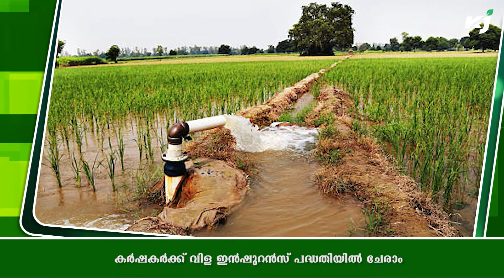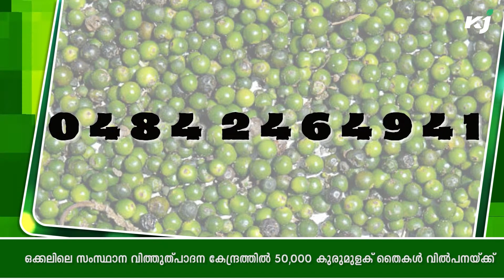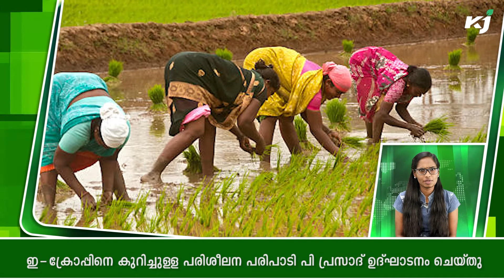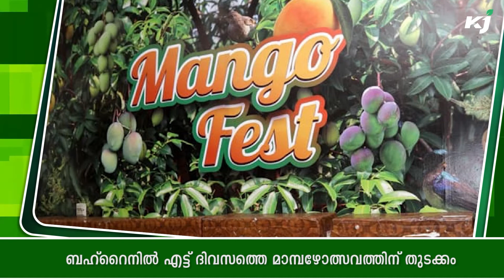കർഷകർക്ക് വിള Insurance Schemeൽ ചേരാം|PMCrop InsuranceScheme|croploss|4dayworkweek|Illegalfishing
നെല്ലും വാഴയും മരച്ചീനിയും കൃഷി ചെയ്യുന്ന കർഷകരെ പ്രധാനമന്ത്രി വിള ഇൻഷുറൻസ് പദ്ധതിയിൽ ചേര്‍ക്കുന്നതിന് വിജ്ഞാപനമായി. ബ്ലോക്ക്/പഞ്ചായത്ത് അടിസ്ഥാനമാക്കി സർക്കാർ സമർപ്പിക്കുന്ന വിളവിന്‍റെ കണക്കനുസരിച്ച് ഇൻഷുറൻസ് ലഭിക്കും. കൂടാതെ, വെള്ളക്കെട്ട്‌, ആലിപ്പഴമഴ, ഉരുൾപൊട്ടൽ, ഇടിമിന്നൽ മൂലമുണ്ടാകുന്ന തീപിടുത്തം, മേഘ വിസ്ഫോടനം എന്നിവ മൂലമുള്ള വ്യക്തിഗത വിളനാശങ്ങൾക്കും പദ്ധതിയുടെ മനദണ്ഡങ്ങള്‍ പ്രകാരം നഷ്ടപരിഹാരം ലഭിക്കും.
ഓരോ വിളകളുടേയും ഇൻഷുറൻസ്‌ തുകയും പ്രീമിയം നിരക്കും വ്യത്യസ്തമാണ്.

fby.gov.in എന്ന വെബ് സൈറ്റ് മുഖേനയും CSC ഡിജിറ്റൽ സേവാ കേന്ദ്രങ്ങൾ വഴിയും പദ്ധതിയിൽ ചേരാം. അവസാന തീയതി ജൂലൈ 31.
ആധാർ, രസീത്, പാസ്ബുക്ക്, പാട്ടക്കരാർ എന്നിവയുടെ പകര്‍പ്പോടെ പൂരിപ്പിച്ച അപേക്ഷ സമർപ്പിക്കണം. കൂടുതൽ വിവരങ്ങൾ കൃഷി ഭവനുകളിലും അഗ്രികൾചർ ഇൻഷുറൻസ് കമ്പനി റീജിയണൽ ഓഫീസുകളിലും ലഭ്യമാണ്.
ബന്ധപ്പെടേണ്ട ഫോൺ നമ്പർ
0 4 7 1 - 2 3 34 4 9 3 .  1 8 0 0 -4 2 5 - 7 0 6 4 എന്ന ടോൾ ഫ്രീ നമ്പറിലും വിളിക്കാം.